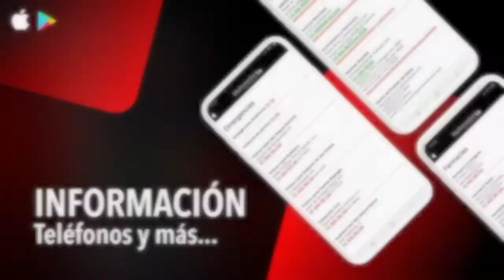NOTICIA CENTRO DIA ASILO MUNICIPAL 12 ABRIL 2021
El centro de día del Asilo Municipal abre sus puertas para los usuarios
Los adjudicatarios del centro de día del Asilo Municipal de San Roque Ciudad ya pueden hacer uso de estas dependencias, una vez que se están reduciendo los contagios en la población de personas mayores, gracias a la buena marcha de la campaña de vacunación de Covid-19 en este sector de la población.